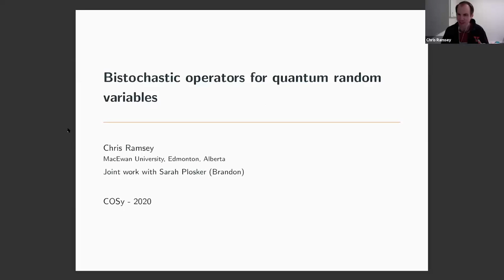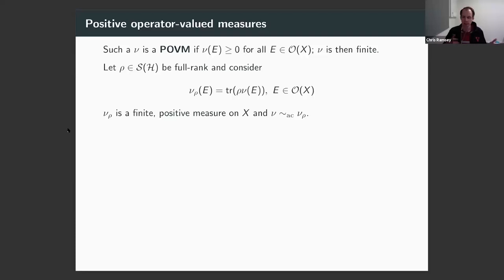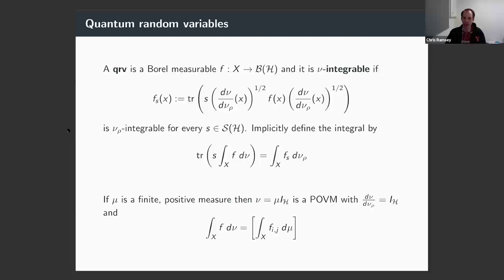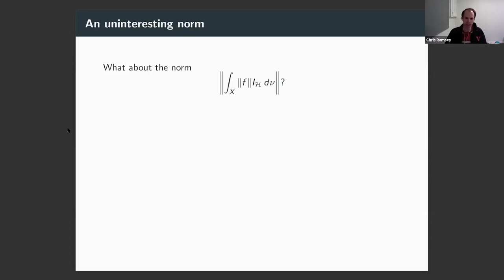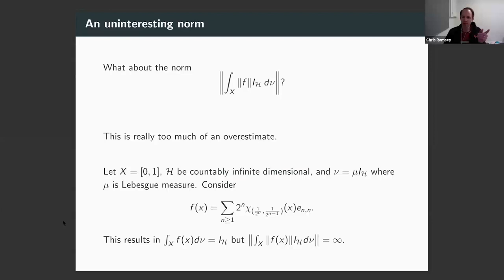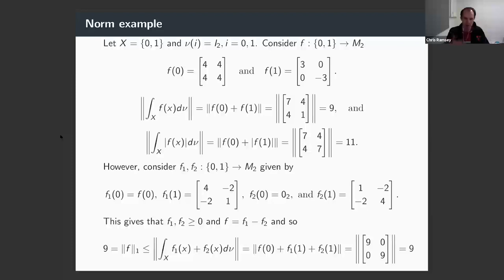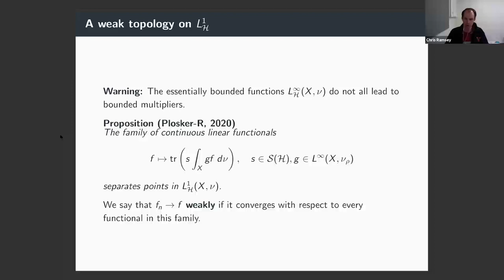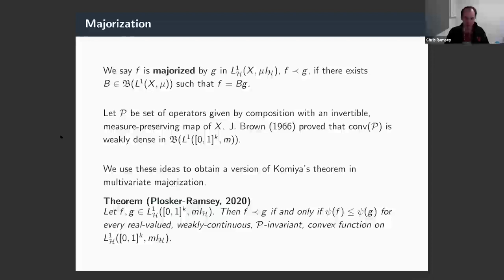Bistochastic operators for quantum random variables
Speaker:
Chris Ramsey, MacEwan University

Title: Bistochastic operators for quantum random variables